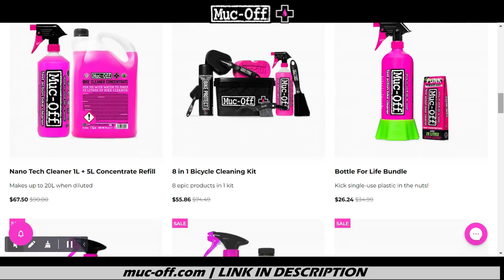Forkner OUT YET AGAIN!? Austin Forkner to miss some rounds of Pro MX to undergo surgery.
Pro Circuit Kawasaki’s Austin Forkner announced last night that he’d be sitting out some of this years Lucas Oil Pro Motocross season. He claims that he injured his shoulder in pre-season prep and determined it’d be best to undergo surgery to fix it. This comes after a relatively good ride last weekend at Fox Raceway going 6th - 6th for 6th overall.

Kawasaki said in a press release “Due to a shoulder injury sustained during preparation for the 2022 AMA Pro Motocross Championship, Pro Circuit Kawasaki’s Austin Forkner  will meet with medical professionals to undergo a reparative procedure. Forkner will be sidelined from racing as he makes a full recovery.”

Forkner had broken his collarbone earlier this year during Monster Energy AMA Supercross when he and Jett Lawrence collided at the Arlington Supercross in February, but Forkner returned to racing before the season was over and even won the Foxborough Supercross.

This is yet another disappointing setback for Forkner, who was looking to graduate to the premier 450 class next year and have a clean run to build towards a 250 title charge. It is unclear when the number 33 will make his return to competition.
No timetable has been placed on when we will see Forkner return to racing, but we hope for the best as he recovers and will provide further updates when they are available.

Will Forkner return to the 250's? If not, how will he fare on the 450. Let us know what you guys think in the comments!

MUSIC CREDIT - Afternoon Coffee by Colorfilm Music